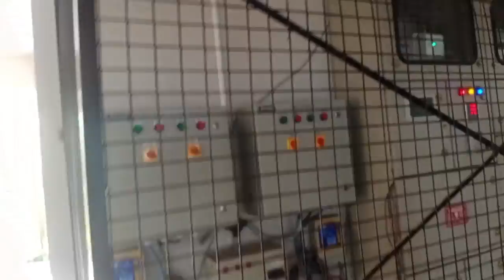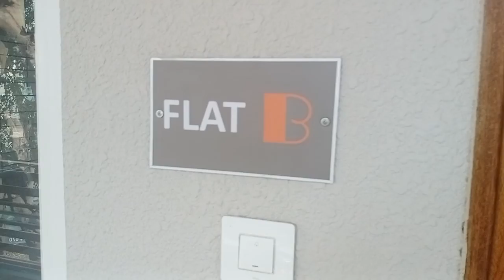110 Beds Accommodation at Hulimavu, 9980803550